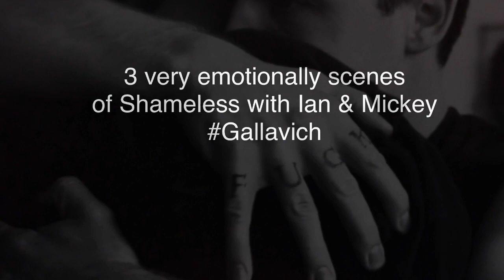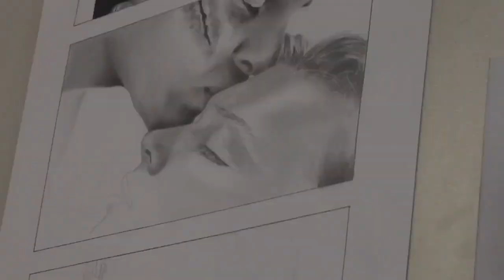Gallavich - Mickey & Ian drawing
Drawing Shameless Mickey loves Ian by SunnyArtis. Mickey Milkovich (Noel Fisher) and Ian Gallagher (Cameron Monaghan) from the US Tv Show Shameless.